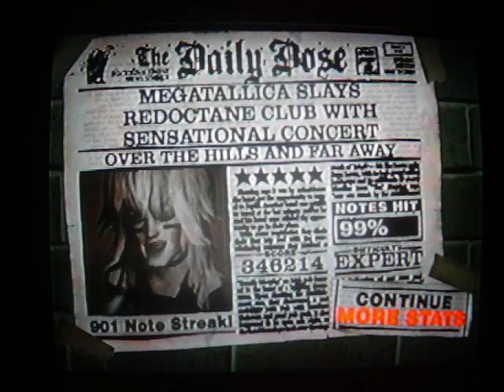Over the Hills and Far Away by Led Zeppelin - Custom Guitar Hero